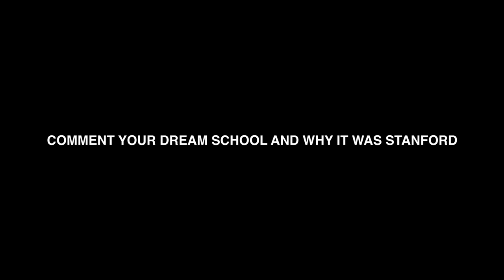The CRAZIEST Commitment Photo Ever + Dealing with College Decisions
We shot the craziest college commitment post ever at USC and talked about how we're dealing with college decisions.

If you’re new to my channel, what's up! My name is Omar and I decided to record parts of my life for the next year.